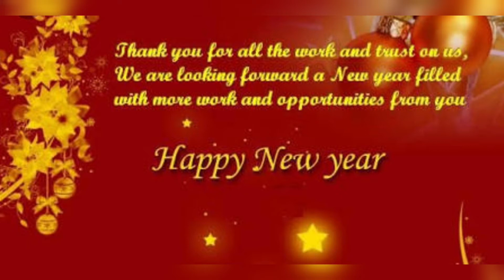Happy New Year 2021